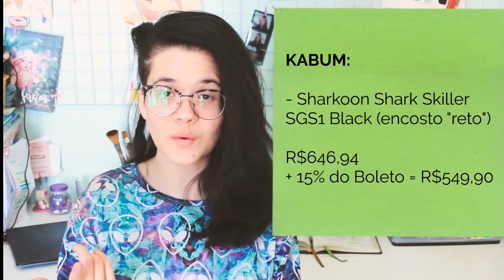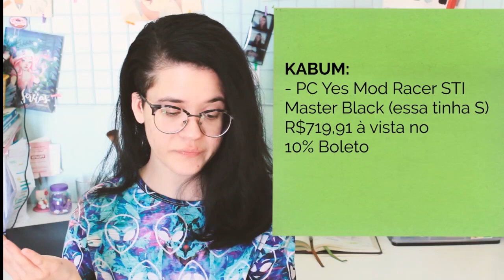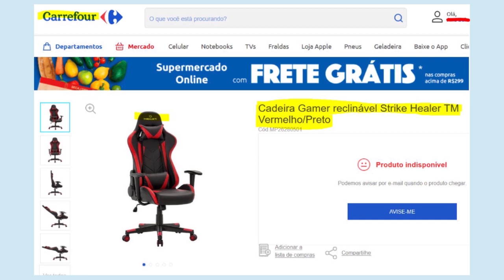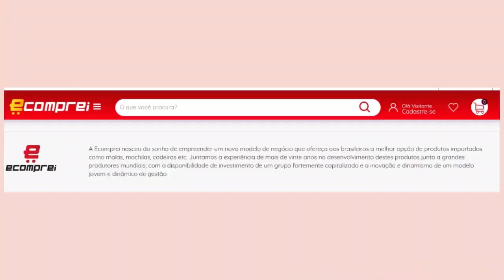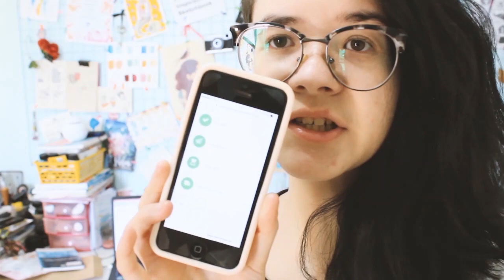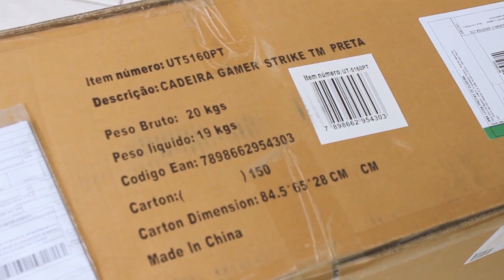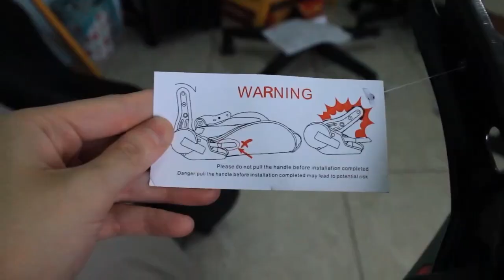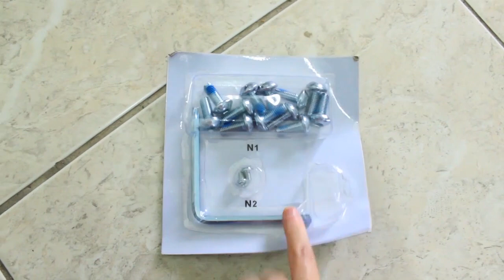RESENHA | A CADEIRA GAMER + BARATA QUE COMPREI! | @Ana Blue Artwork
AS CADEIRAS QUE MENCIONEI NO VÍDEO:
- Sharkoon Shark Skiller SGS1 Black
- Bluecase Iron Branco/Verm./Preto
- Warrior Tongea Blue
- PC Yes Mod Racer STI Master Preto
- Thunder X3 EC1 Preto/Ciano
- Elements Elemental Acqua Blue

EU COMPREI:
- Strike Healer Travel Max Preto